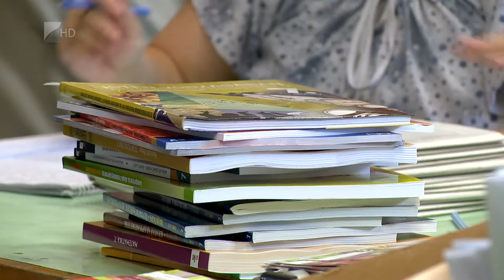Iskolakezdési támogatások - Kölcsey Tv